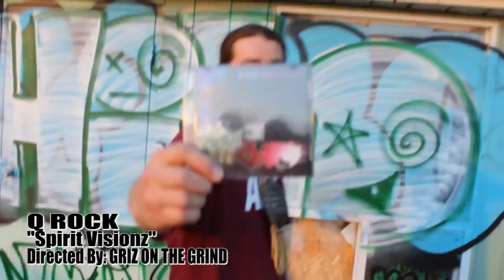Q ROCK-"Spirit Visionz"(Directed By: GRIZ ON THE GRIND)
Directed, Filmed, and Edited By: GRIZ ON THE GRIND

Q Rock-"The Graffiti Mixtape" Vol.2